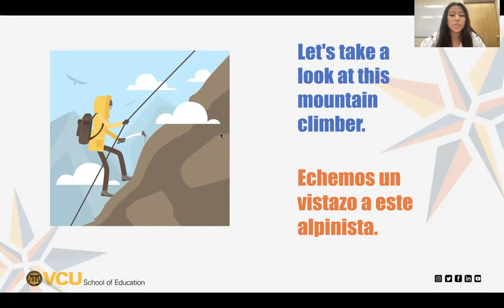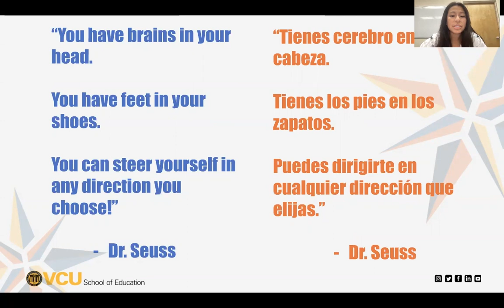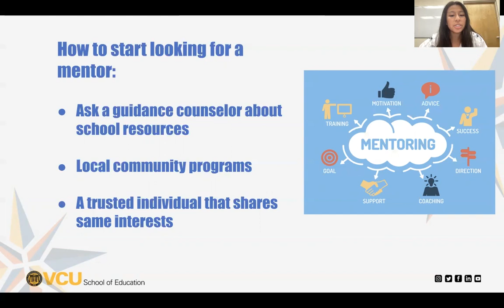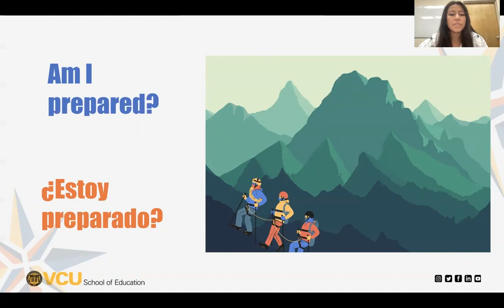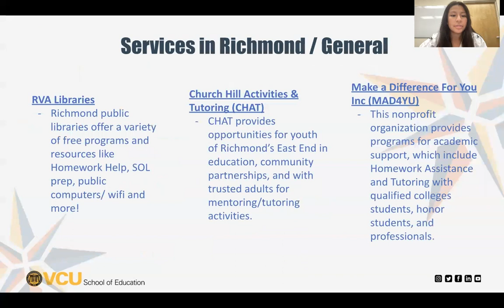Why a Tutor or Mentor is for Everyone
Presented by Stefany Melgar